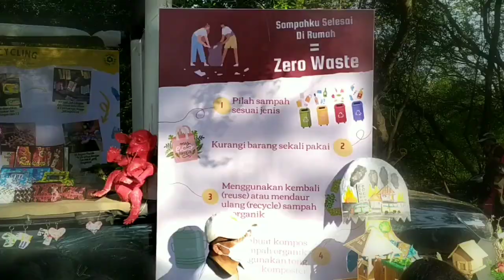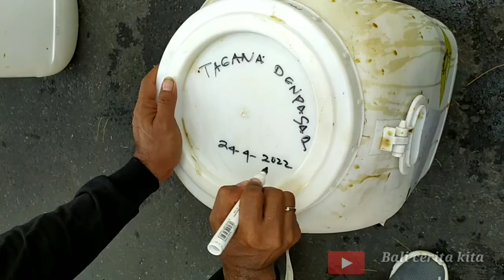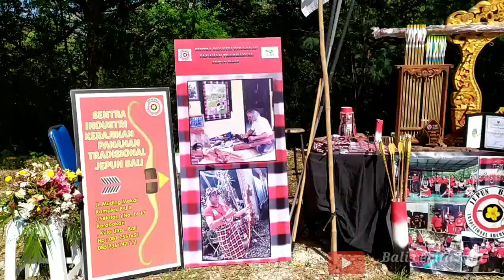Peringatan Hari Bumi di Pulau Serangan Bali 24 April 2022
Hari Bumi sedunia atau Earth Day diperingati setiap tanggal 22 April, tepatnya hari ini. Di balik peringatan hari besar tersebut terdapat sejarah yang perlu Anda ketahui terkait awal mula 22 April ditetapkan sebagai Hari Bumi.

Setiap tahun Hari Bumi membawa isu atau tema yang berbeda-beda. Hal tersebut dikarenakan masih banyak isu masalah lingkungan di bumi yang perlu kita selesaikan bersama.

Untuk tema Hari Bumi tahun 2022 ini mengusung tema "Invest in Our Planet" atau yang dimaksud dengan investasi di planet kita. Tema yang dibawa sebetulnya masih berkaitan dengan tahun sebelumnya 2021 yaitu "Restore Our Earth" yang intinya memperbaiki planet kita.

Sejarah Hari Bumi
Melansir dari laman Earth Day, Hari Bumi diperingati setiap tanggal 22 April yang ditandai dengan adanya gerakan lingkungan modern yang bermula pada tahun 1970 lalu.
Selama dekade menjelang perayaan Hari Bumi yang pertama cukup banyak isu masalah lingkungan terjadi. Salah satunya polusi udara di mana-mana yang disebabkan oleh asap yang dikeluarkan oleh pabrik-pabrik.

Dilansir dari laman United States Environmental Protection Agency, sebelum tahun 1970 ada sebuah pabrik yang memuntahkan asap beracun ke udara atau membuang berton-ton limbah beracun ke sungai dan hal tersebut tidak bisa dibawa ke pengadilan.

Pasalnya, saat itu belum ada payung hukum yang jelas dan masyarakat tidak menyadari bahwa masalah lingkungan dapat membahayakan kesehatan dan merusak bumi.

Kemudian, aktivis lingkungan asal Amerika, Gaylord Nelson mencanangkan adanya Hari Bumi dengan membawa masalah lingkungan, gelojak ekonomi serta politik pada saat itu semakin memburuk ke dalam agenda nasional Amerika Serikat.
Saat peringatan Hari Bumi pertama tahun 1970, dua puluh juta orang dari berbagai kalangan berdemonstrasi di berbagai kota di Amerika Serikat menyuarakan masalah-masalah lingkungan yang semakin memburuk.
Alhasil, singkat cerita aksi demonstrasi tersebut memberikan dampak positif. Dengan disetujuinya pembentukan badan federal baru untuk menangani masalah lingkungan, Badan Perlindungan Lingkungan Amerika Serikat yang kini disebut United States Environmental Protection Agency (EPA) sekaligus ditetapnya Hari Bumi yang diperingati setiap tanggal 22 April.